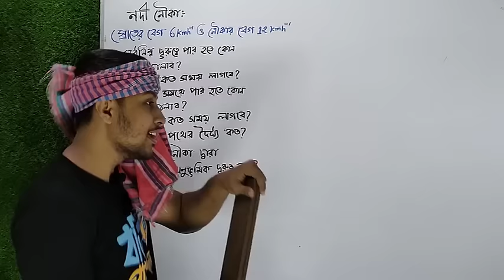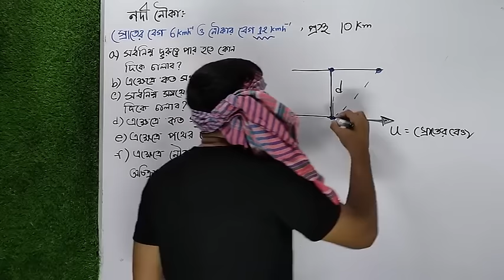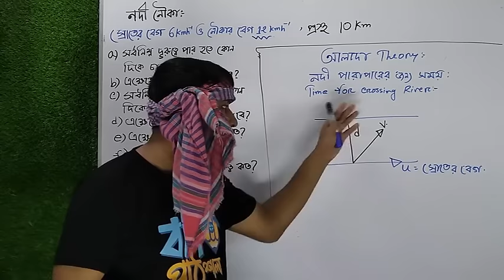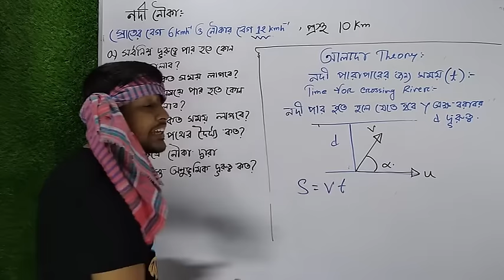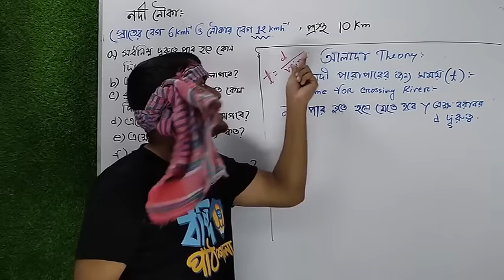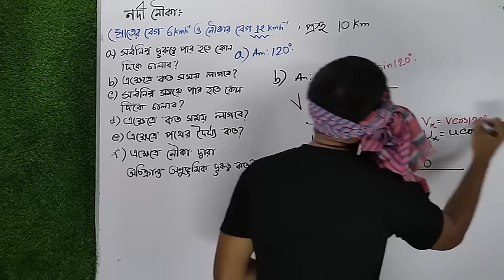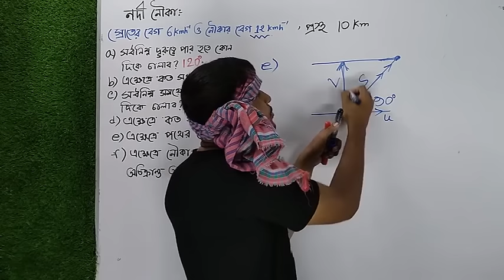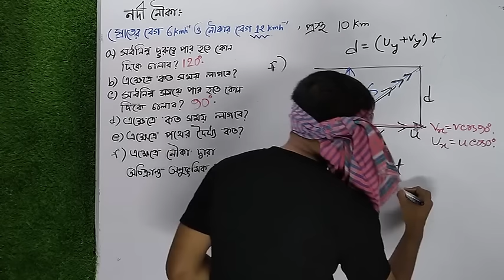HSC || Admission || ভেক্টর পর্ব ০২ || নদী নৌকা এবং সকল ম্যাথমেটিকাল সমস্যা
📕 Crazy Short Syllabus Course 1.0 (HSC'21)

📗 Phy | Chem | Math (1st & 2nd Paper)
শর্ট সিলেবাস❗ ব্যাসিক❗ডিটেইলস

📜 তোমাদের সকল প্রশ্নের উত্তর :

এটি শুধুমাত্র HSC'21 ব্যাচের জন্য তাদের Short Syllabus এর আলোকে সাজানো। তবে ব্যাসিক সহ ডিটেইলস থাকবে।

🟥 শর্ট সিলেবাসের অধ্যায় গুলোই কি পড়ানো হবে??
শর্ট সিলেবাসের টপিক গুলোর আলোকে পুরা ব্যাসিক এবং ডিটেইলস ভাবে শেষ করা হবে।

🟥 Details ভাবে কি পড়ানো হবেনা???
অবশ্যই যে টপিক গুলো রয়েছে Short Syllabus এ,সেগুলার সাথে রিলেটেড টপিক গুলাও পড়িয়ে দেওয়া হবে ডিটেইলস ভাবে।
🟨 Details এর লেভেল টা বোঝার জন্য অংশের সিলেবাস টা দেখে নাও :
📍 Chemistry:

🟨 কি কি সুবিধা থাকছে কোর্সে??
⭕ প্রতিদিন ০২ টি করে ক্লাস
⭕ প্রতি সাব্জেক্টে ৫০+ ক্লাস
⭕ প্রতিটা বিষয়ে ১৫০+ ভিডিও
⭕ প্রতিটা বিষয়ে ১৫০+ লেকচার শিট
⭕ Problem Solving Live ক্লাস
⭕ বোর্ড পরীক্ষার আলোকে Model Test
⭕ সৃজনশীল প্রশ্ন+MCQ সলভ
⭕ অধ্যায়ভিত্তিক Model Test
⭕ প্রতিটি পত্রের ফাইনাল Model Test
⭕ নিজের মেরিট পজিশন যাচাই

🟨 কোর্সটি কতদিনে শেষ হবে??
০২ মাস (৬০ দিন) এর মধ্যে একদম মাস্টার লেভেলে শেষ হবে।

🟥 কোনো Demo ক্লাস নাই যেটা দেখে বুঝবো আপনাদের কোর্স বেস্ট ??
১/২ টি নয়,টোটাল ২৫ টা ক্লাসের Demo দেওয়া হয়েছে। আশা করি,তোমার সিদ্ধান্ত নিতে আর কোনো কনফিউশন থাকলো না।

🟨MATH:
📍Class-০১: লিমিট স্পেশাল ম্যাথ

🟨 PHYSICS :
📍Class-০১: জড়তার ভ্রামক

নিশ্চ্যয়ই সেরার লেভেল টা বুঝতে পেরেছো??
এরকম জোস লেভেলের ৪৫০+ ক্লাস পাচ্ছো পুরো কোর্সটিতে ।

আমাদের টোটাল কোর্স ফি
Phy+Chem+Math : ৩,০০০/= (একবারেই পেমেন্ট)
কেউ যেকোনো ১ টা সাব্জেক্ট নিতে চাইলে ১৫০০/=
২ টা সাব্জেক্ট করতে চাইলে ২,৫০০/=

🟥 Payment System কি??
bkash:
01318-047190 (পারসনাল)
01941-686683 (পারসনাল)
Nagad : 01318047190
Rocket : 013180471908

"Send Money" করার পরে গুগল ফর্ম টা অবশ্যই ফিল আপ করতে হবে৷ আর পেমেন্ট আরো কনফার্ম করার জন্য যে নাম্বারে টাকা পাঠিয়েছো সে নাম্বারে একটা কল/মেসেজ দিয়ে নিজের নাম্বার+নাম+ট্রাঞ্জেকশন আইডি বলে দিবে। 😊 আর পেমেন্ট সেন্ড মানির মাধ্যমে করতে হবে।

আমি কি ভাইয়াদের সাথে কথা বলতে পারবো??
এছাড়াও,ভাইয়াদের কে ইনবক্স করেও তুমি কোনো কিছু জানার থাকলে নক করে জেনে নিতে পারবা।

🟥 ক্লাসে আমার সমস্যা থাকলে বা না বুঝলে কি করব??
ভর্তির সাথে সাথেই তোমাকে প্রাইভেট গ্রুপে এড করা হবে। সেখানে তুমি যেকোনো প্রব্লেম ভাইয়াদের জানাতে পারবা।

☎️ Helpline:
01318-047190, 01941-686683